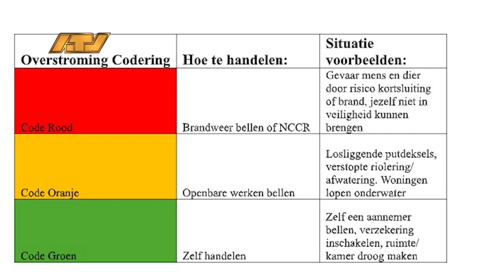02 07 2024 Korte berichten NCCR, Kamp, KPS